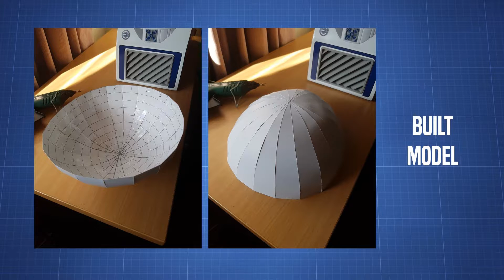Boba Fett Helmet Build